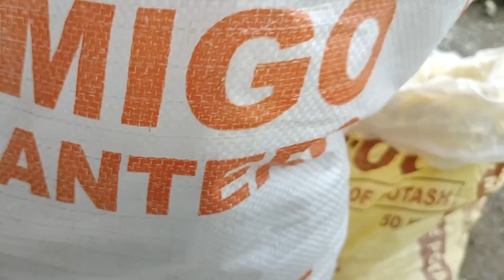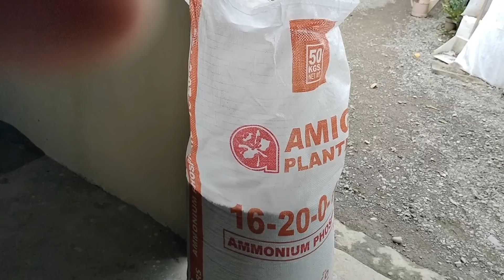pangalawang araw ng aming pag tatabas